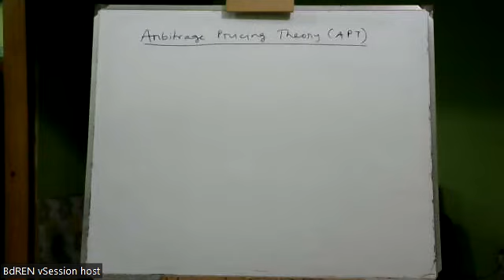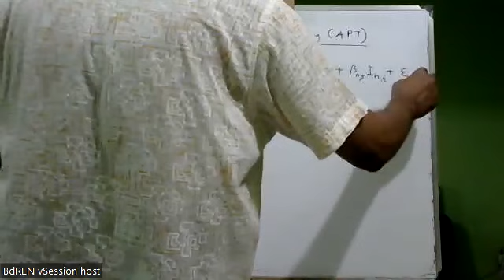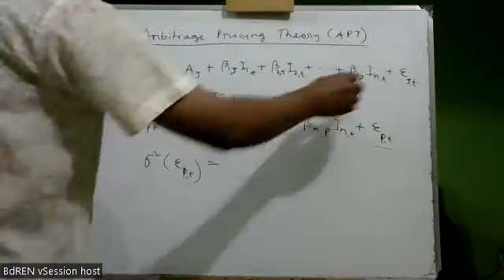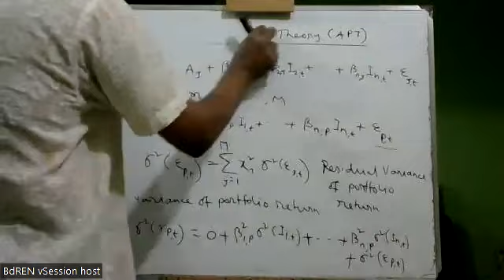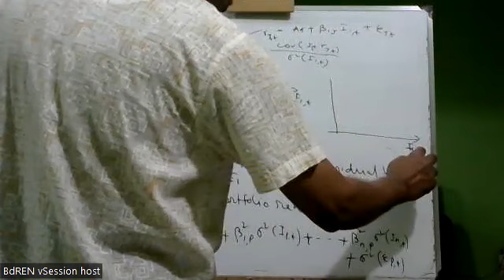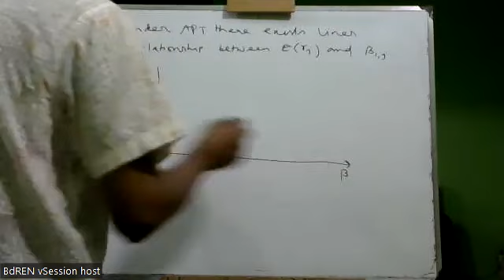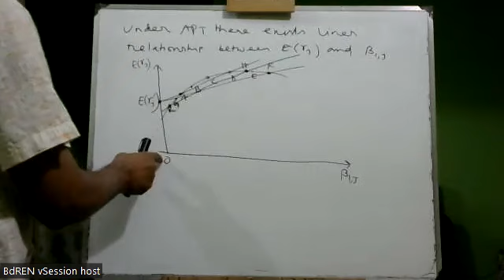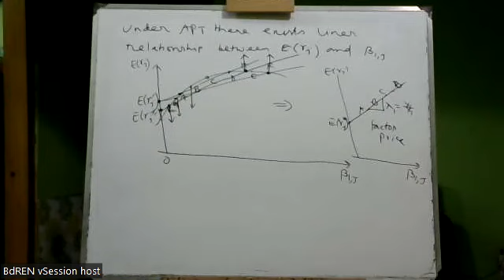PU APT 17 Oct 2023